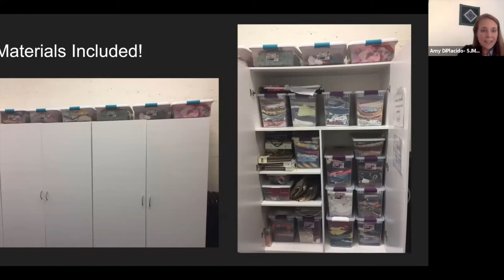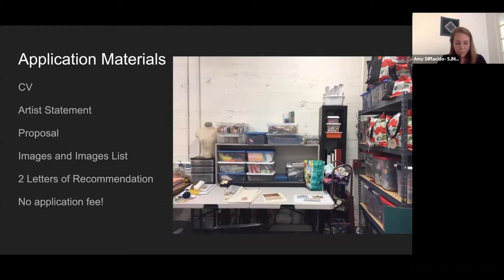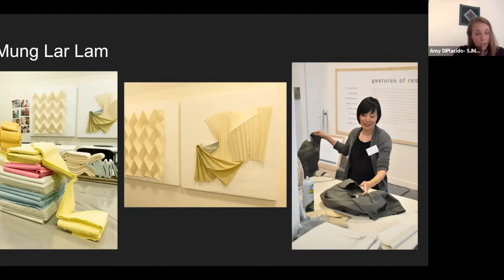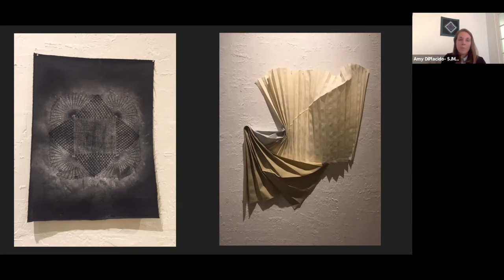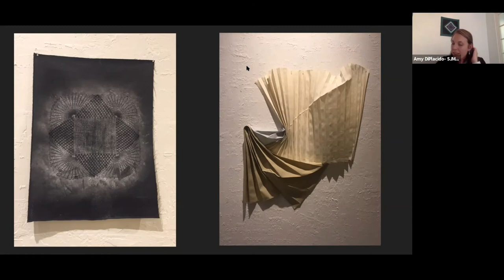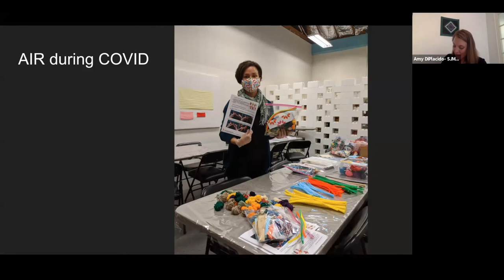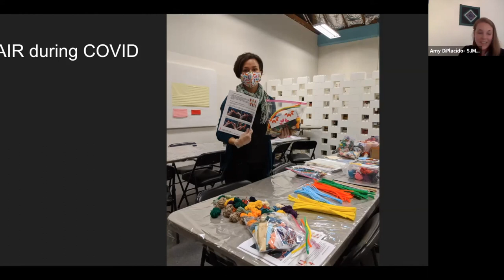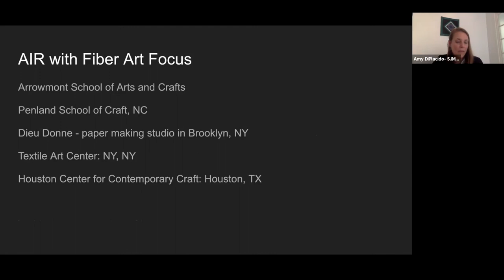Artist In Residence Presentation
As Curator at an art museum, I oversee the Artist In Residence Program, along with exhibitions and public programs. Artist In Residence programs allow creatives to get time and space away from their normal routines and hopefully get inspired through their new location and environment.

I gave this presentation in August of 2020 to museum professionals where I focus on textile and fiber artists, the application process, artist experience interacting with museum visitors, and how the museum will adapt an art residency in 2021 digitally.

Images referred to are artists Mung Lar Lam & Tricia Royal.